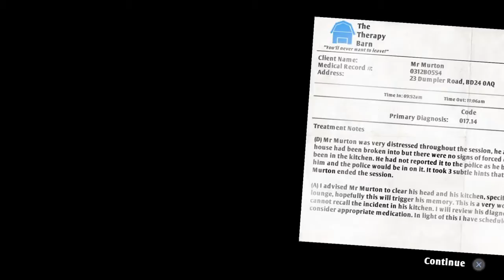I Am Bread Ep2 Lounge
Playing I Am Bread